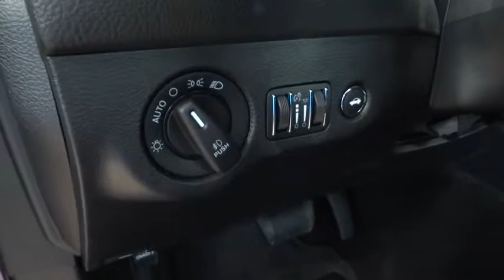2016 Dodge Challenger Beckley, Lewisburg, Princeton, Charleston, Summersville, WV 6070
2016 Dodge Challenger
2016 Dodge Challenger R/T Shaker - Stock#: 6070 - VIN#: 2C3CDZBT4GH164777

1971 looks even better the second time around thanks to the Dodge Challenger. The iconic heritage-inspired split grille surround and aggressive brow designs are back with attitude and new projector headlamps with quad LED halo surrounds with available projector fog lamps. The functional, performance-tuned exterior retains the Challenger design heritage with not-so-subtle air-gulping hood inlet, functional front splitter, rear spoiler and dual chrome exhaust outlets. The interior has been completely redesigned around the driver. The Tic-Toc-Tach retro-style gauges flank the new class-exclusive 7-inch reconfigurable digital cluster display. It provides a multitude of vehicle information displays, including 0-60 time, reaction time, and g-force meter. Adjust the performance of the engine, transmission, steering response and traction control with configurable drive modes on performance pages, view 3-D navigation guidance and take advantage of Pandora, Yelp, your own WiFi Hotspot, as well as other great apps from the new class-exclusive available 8.4-inch Uconnect Touchscreen. There are three paths to relentless power: a 305hp 3.6L Pentastar V6 engine, the available 375hp 5.7L HEMI V8 engine or the new available 6.4L HEMI V8 engine with 485hp. A new electronic sport shifter is paired to the new class-exclusive TorqueFlite eight-speed automatic transmission+ with AutoStick. Or choose the six-speed manual transmission, standard with the 5.7L HEMI V8 engine, and shift the gears yourself. SRT versions of the Challenger are available as well in the form of the Challenger SRT 392 as well as the Challenger SRT Hellcat which is the fastest and most powerful muscle car ever produced with a 707hp Supercharged 6.2L V8 pumping 650 lb-ft of torque.
ENGINE: 5.7L V8 HEMI MDS VVT,MANUFACTURER'S STATEMENT OF ORIGIN,PLUM CRAZY PEARLCOAT,POWER SUNROOF,QUICK ORDER PACKAGE 28W R/T SHAKER -inc: Engine: 5.7L V8 HEMI MDS VVT Transmission: 8-Speed Automatic 8HP70 Dash Plaque Underhood Shaker Decal Shaker Graphics MOPAR Shaker Intake Leather Performance Steering Wheel For More Info Call Rear Black Spoiler 1-Yr SiriusXM Radio Service Sport Suspension Performance Steering Goodyear Brand Tires High Performance Brakes High Speed Engine Controller ParkView Rear Back-Up Camera Dodge Performance Pages ParkSense Rear Park Assist System Black Grille w/Bezel MOPAR Shaker Hood Instrument Panel Satin Silver Bezel Black Fuel Filler Door Shaker Package Challenger Script Grille Badge,RADIO: UCONNECT 8.4 NAV -inc: SiriusXM Travel Link 5-Year SiriusXM Travel Link Service 5-Year SiriusXM Traffic Service HD Radio Shark Fin Antenna GPS Navigation Uconnect Access 8.4 Touchscreen Display SiriusXM Traffic,SOUND GROUP -inc: 6 Premium Speakers 276 Watt Amplifier,TRANSMISSION: 8-SPEED AUTOMATIC 8HP70 -inc: Auto Leather Wrapped Shift Knob 230MM Rear Axle Conventional Differential Rear Axle 3.07 Rear Axle Ratio Tip Start